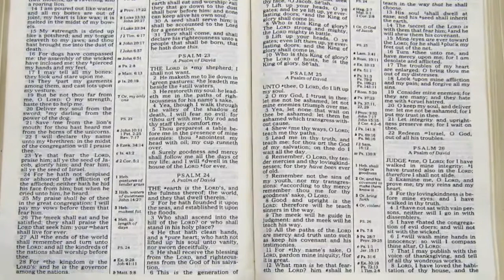Psalm 34:15-22 | God's Eyes Are Upon The Righteous | Lectionary bible reading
Psalm 34:15-22, God's Eyes Are Upon The Righteous